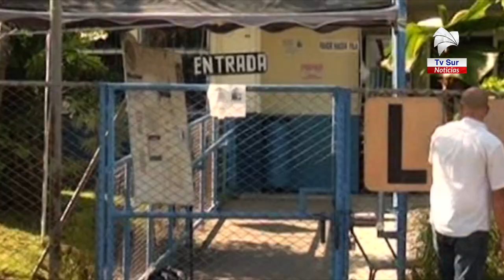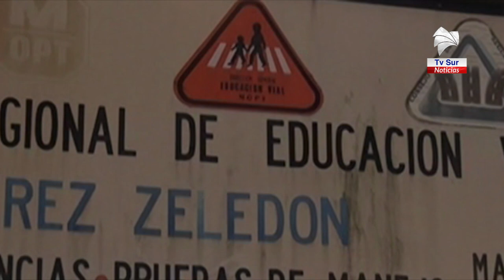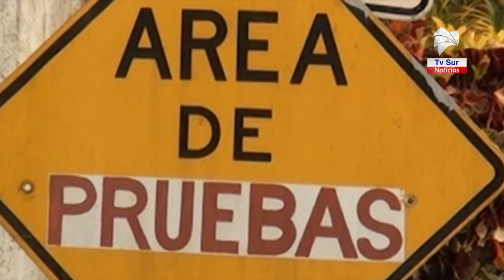Suspenden pruebas prácticas, teóricas y demás servicios relacionados con la acreditación de conducto